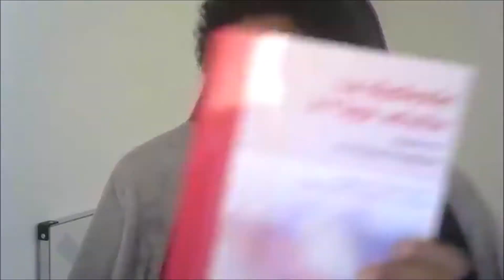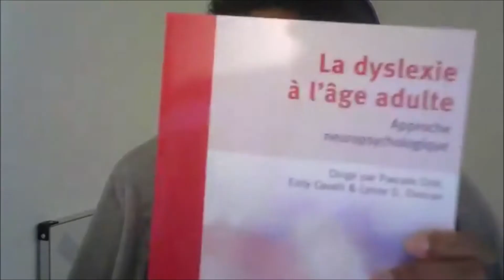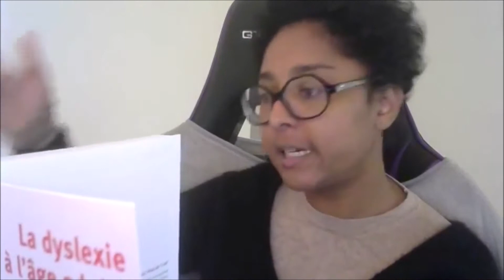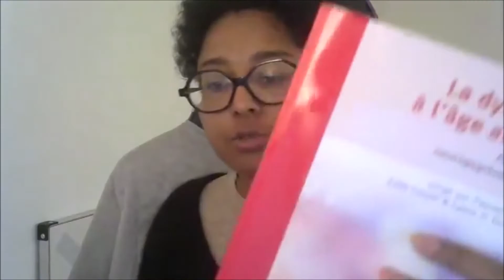#11 La dyslexie à l'âge adulte, on en parle ?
BIENVENUE sur nos vidéos !

Genespy Formation est un organisme de formation créé par des psychologues pour les psychologues. Il propose différents types de formations pouvant répondre aux besoins de chacun :
-    Des formations digitales sur une thématique précise
-    Des formations sur mesure
-    De la supervision de professionnels
-    Des formations hybrides
-    La Genepsy Académie pour les étudiants
-    Le Genepsy’Lab

Le Genepsy’Lab est une plateforme d’e-learning évolutive et dynamique qui regroupe plus de 300h de vidéos ! De nombreux thèmes sont abordés avec un point commun : les troubles neurodéveloppementaux.

Venez découvrir nos activités sur genepsy-formation.com

Et pour toute question n’hésitez pas à nous envoyer un petit mail ;-)

Au plaisir de vous croiser à nouveau !